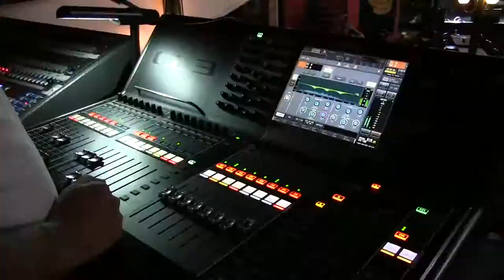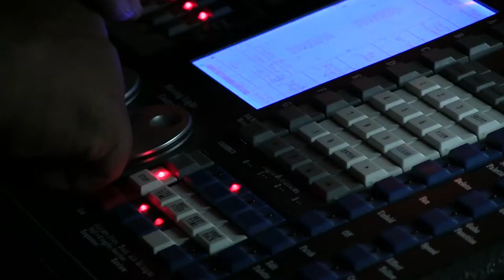Trailer Nelson Freitas Musical Show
Trailer do Musical Nelson Freitas Show.
Edição Vinicius Carvalho.